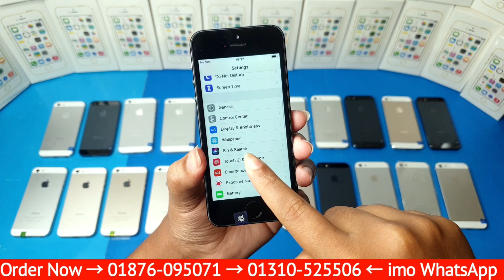নতুন বছরের স্পেশাল অফার 🔥 Apple iPhone 5S 🔥 Official Original Mobile 🔥 Special Discount Offer 2024